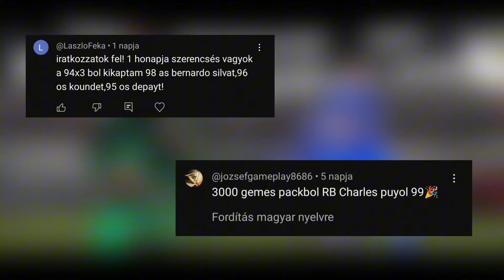Európa-Bajnokság, Erősebb Csapatok!💥 | FC Mobile Ti Küldtétek, Én Értékelem!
👋Sziasztok!